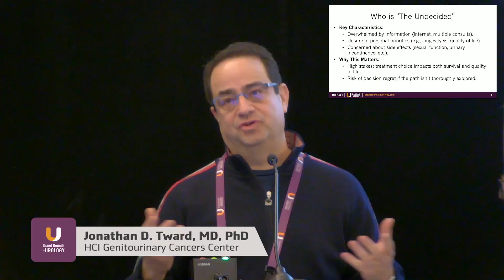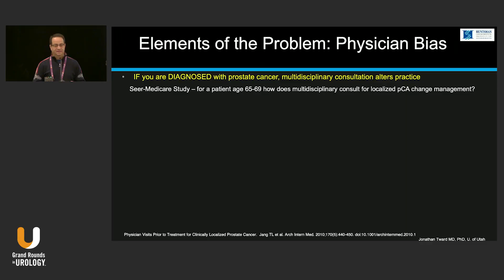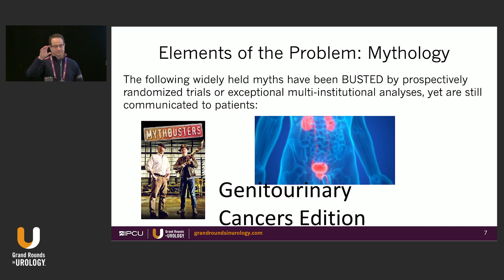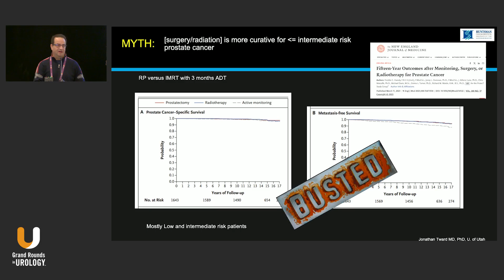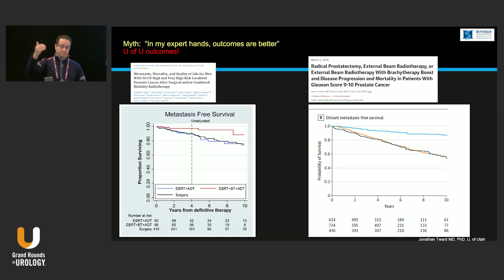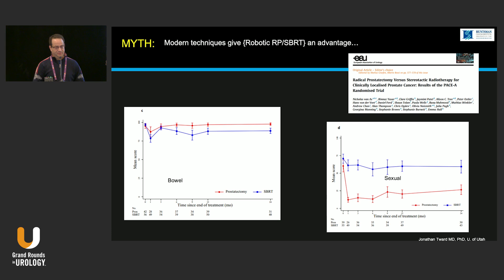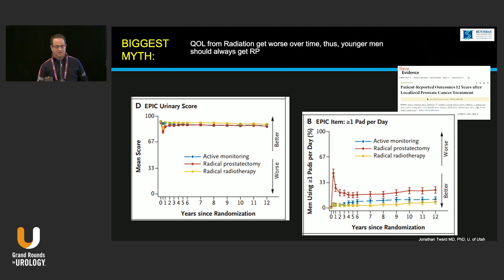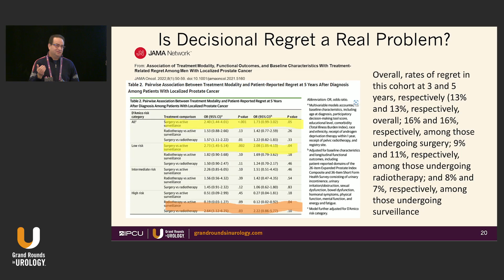The Undecided Prostate Cancer Consult with Dr. Tward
Jonathan D. Tward, MD, PhD, FASTRO, Professor of Radiation Oncology, University of Utah, Salt Lake City, Utah, addresses decisional regret in prostate cancer treatment. In this 16-minute presentation, Dr. Tward emphasizes the complexity of patient choice and the impact of multidisciplinary consultation.

Dr. Tward highlights that patients often struggle with overwhelming information. Data shows that treatment decisions are heavily influenced by which specialist patients consult. Surgery is most common after seeing only a urologist, while multidisciplinary engagement increases the likelihood of patients exploring alternative therapies like radiation.

Using the PROTECT trial, Dr. Tward demonstrates that for low-risk prostate cancer, there is no significant difference in survival outcomes between surgery, radiation, or active surveillance. For high-risk patients, data from large studies reveal similar outcomes between prostatectomy and external beam radiation with hormone therapy, although combining radiation with brachytherapy shows superior results. The PACE A trial indicates that radiation reduces urinary incontinence and improves sexual function compared to surgery, but prostatectomy shows better outcomes for urinary obstruction and bowel function.

Dr. Tward stresses that decisional regret stems largely from unmet expectations about treatment outcomes and side effects. He advocates for multidisciplinary consultations, transparent risk communication, and ongoing patient support.